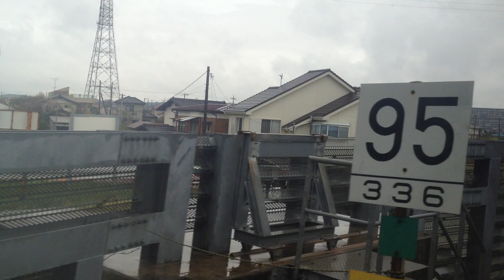快速 つながーるふくしま号[ 651系] 車窓 柏→ひたち野うしく/ 常磐線 横浜802発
ひたち野うしく駅には運転停車。